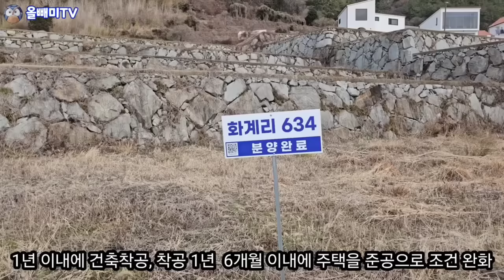[다시보기] 전원주택 반값에 팔리면 다행 ☆ 망해도 텃세 부린다